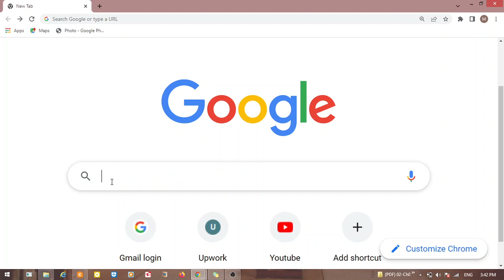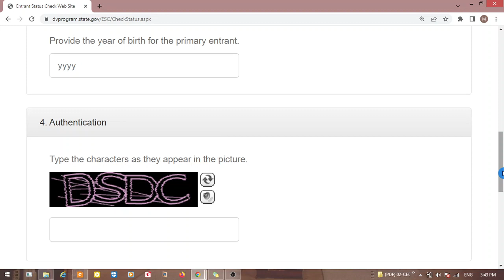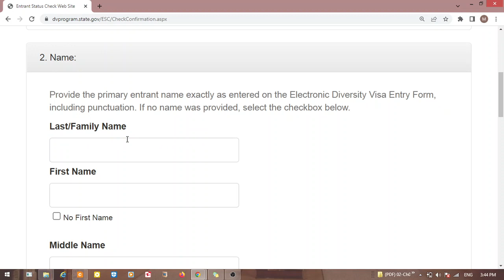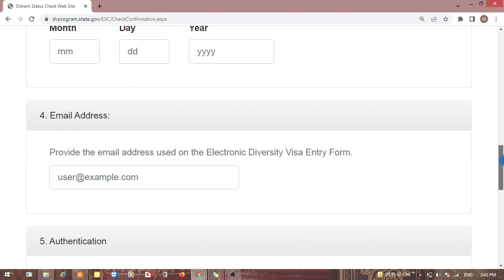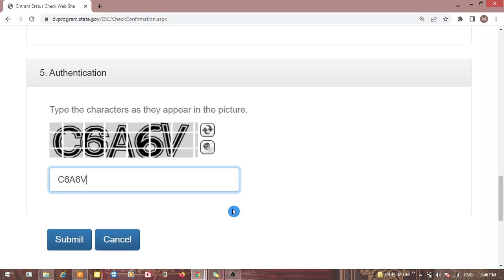የ 2023 ድቢ(DV) ሎተርይ ውጤት ተለቀቀ( DV visa 2023 lottery How to check Results)